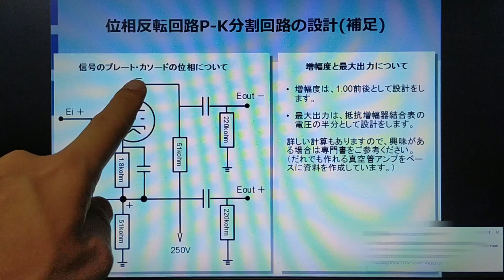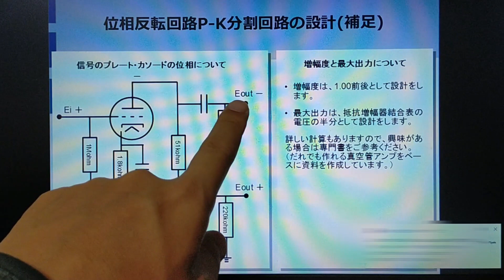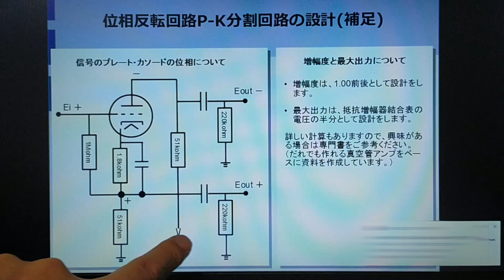補足【真空管アンプ回路】6BQ5プッシュプル/EL84プッシュプル位相反転段の設計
本動画は以前説明した6BQ5PPアンプのP-K分割位相反転回路の補足説明動画です。信号の位相と、回路自体の出力について説明しています。

オーディオについて動画をYouTubeにアップしています。他の動画も是非ご覧ください。

バックグランドミュージックは以下から